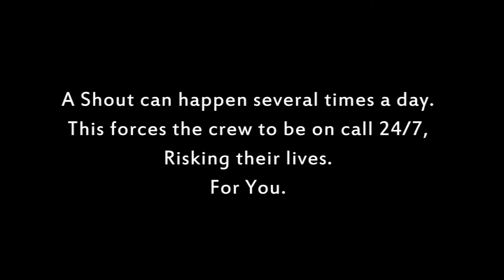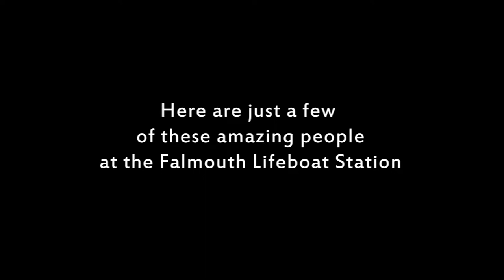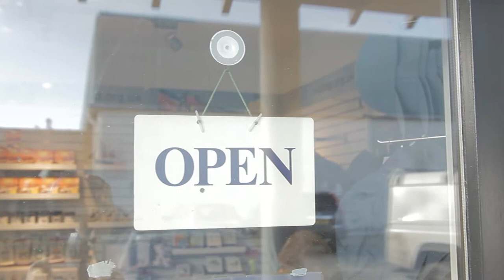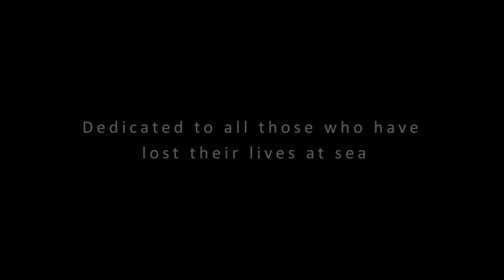Pull For Shore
Pull For Shore is a documentary about the Falmouth RNLI lifeboat station. music by Dan Cassidy, directed by Aaron O'Toole and Laura Whittington. song at the end is Brightly beams